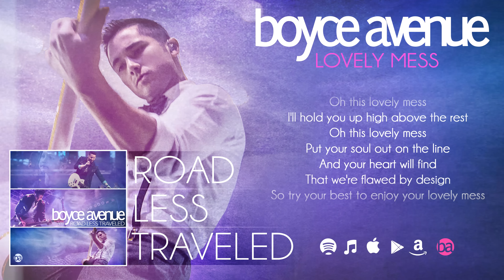Boyce Avenue - Lovely Mess (Lyric Video)(Original Song) on Spotify & Apple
Lyric video of Boyce Avenue's original song “Lovely Mess" off their album "Road Less Traveled"

Music & Lyrics by Alejandro Manzano
Produced by Boyce Avenue
Mixed by Jeff Juliano at Fused
Mixing Assistant: Dave Cook
Engineered & Mastered by Adam Barber
Video by Fabian Manzano